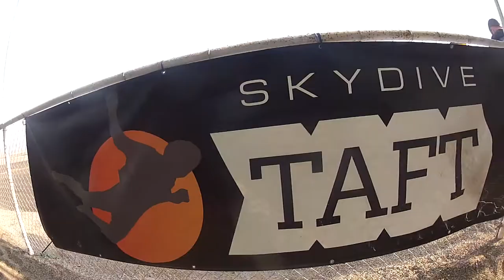Cassandra Gonzalez Skydive Taft.